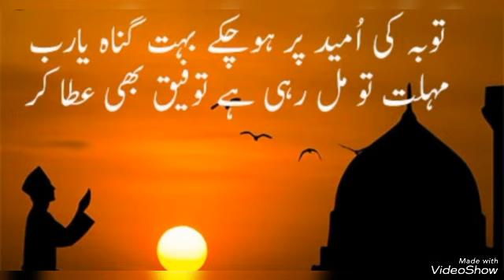Astaghfirullah#toba#life viral viralshort poetry truth adab guidance love Allah forgive